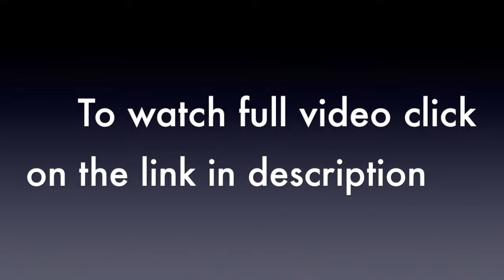Pregnancy Me Pet Kab Nikalta Hai | Pregnancy Me Pet Kab Dikhta Hai | Dr. Mayuri Kothiwala, Jaipur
Pregnancy ke kis mahine se pet nikalna shuru hota hai? You can see your baby bump in 5th month of pregnancy.
Q1. What is the right age to get pregnant - 1:30
Q2. Should I eat double in pregnancy - 3:46
Q3. How much weight gain is normal in pregnancy - 5:18
Q4. Is mango safe in pregnancy - 6:40
Q5. Can I eat oranges in pregnancy - 8:13
Q6. Is papaya safe in pregnancy - 9:30
Q7. Is pineapple safe in pregnancy - 11:15
Q8. Benefits of drinking coconut water in pregnancy - 12:25
Q9. Is jaggery safe in pregnancy -14:02
Q10. When to eat saffron in pregnancy - 15:40
Q11. How to sleep in pregnancy - 18:14
Q12. Why does lower belly pain in pregnancy - 19:25
Q13. When can I see my baby bump in pregnancy - 21:00
Q14. Why do I have acidity in pregnancy - 22:05
Q15. How to increase hemoglobin in pregnancy - 24:20
Q16. When does heart beat appear in pregnancy - 27:05
Q17. Is white discharge normal in pregnancy - 27:40
Q18. Is paracetamol safe in pregnancy - 28:30
Q19. Is hair color safe in pregnancy - 29:50
Q20. Can I Wash my hair in pregnancy - 31:30
Q21. How can I remove unwanted hair in pregnancy - 32:30
Q22. How to manage nose bleeding in pregnancy - 34:35
Q23. What are the causes of vaginal bleeding in pregnancy - 36:08
Q24. How to manage fever in pregnancy - 37:00
Q25. When will I feel baby movements in pregnancy - 38:00
***Follow Dr. Mayuri Kothiwala - Best Gynecologist in Jaipur ***
***Appointment Booking***
Address: 11-12, Laxmi Nagar, Sitabadi, Tonk Rd, Near Airport, Jaipur, Rajasthan 302029